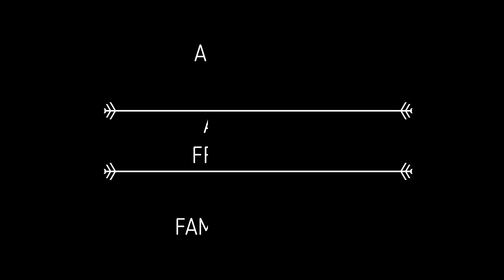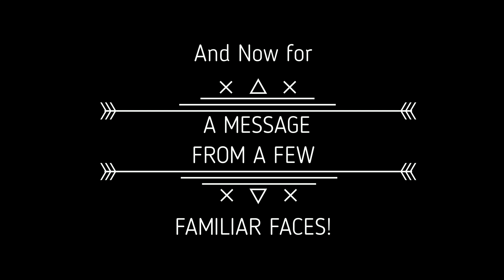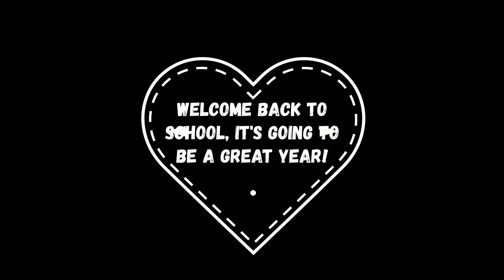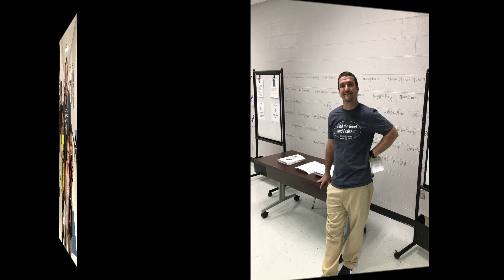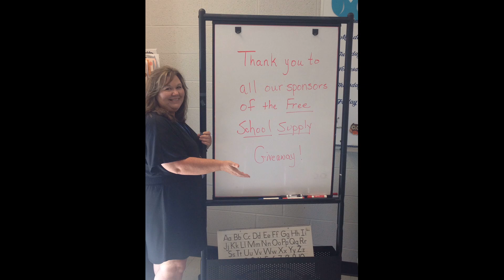Open House Movie and pictures 2018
Welcome back to another school year.  This video introduces our new assistant principal, Mr. Hinson, and looks at our amazing Open House,
A special thanks to Mrs. Tina Brown for coordinating all of the events and to the countless hours put in by staff, volunteers, and donors.